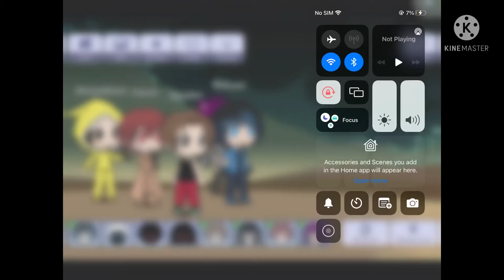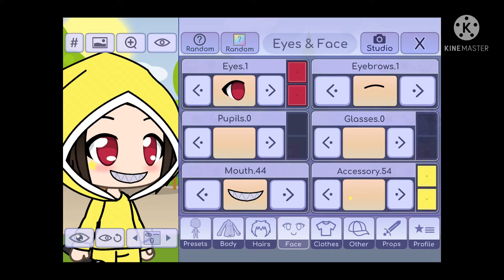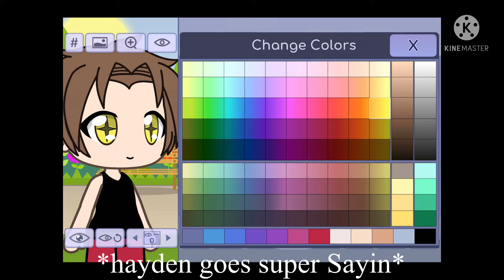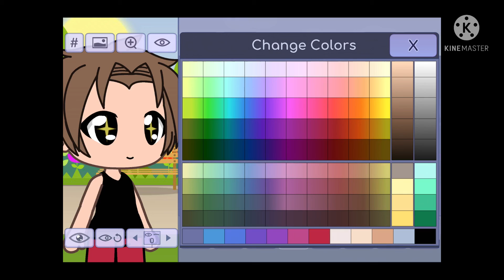Little nightmares 2 episode 1 season 5 guest 666 has returned